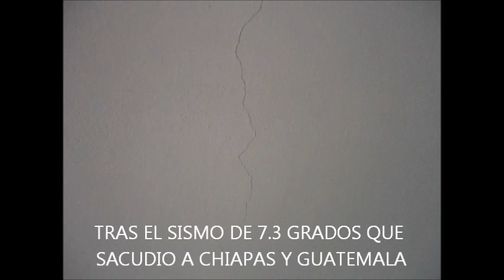SISMOS EN TAPACHULA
FISURAS EN HOGARES Y MOMENTO DEL SISMO DEL 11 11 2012..EN TAPACHULA, CHIAPAS, MEXICO. SEGUN INFORMACION PUBLICADA EN EL PERIODICO ORBE...CHIAPAS TIEMBLA EN PROMEDIO CADA 45 MINUTOS Y DE REFERENTE LA REVISTA RAICES INDICA QUE EN 1902 EL SOCONUSCO TEMBLO POR  6 MESES Y EL FINAL FUE LA ERUPCION DEL VOLCAN SANTA MARIA DE GUATEMALA.